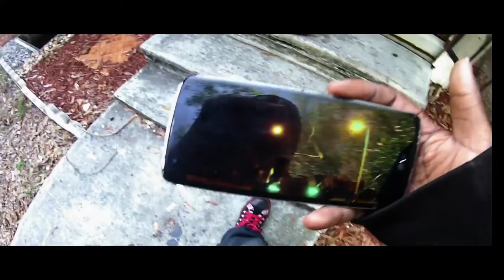MN Live Radio The Vault: Ep 1 | No Longer Pro Anything But Life w: L Dit G & K Cults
"We have never been into separation or discrimination in any way. But we have tried to extend our hand out to assist any and everyone. But it's one little group that just won't seem to cooperate with the flow of things..."